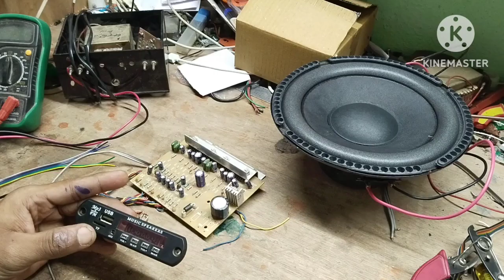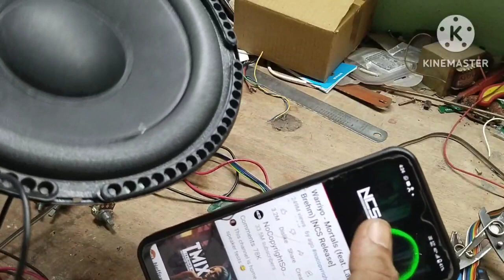Bluetooth module connection diagram Amplifier mein ब्लूटूथ लगाना सीखे घर पर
Bluetooth module connection diagram
amplifier mein ब्लूटूथ लगाना सीखे घर पर

Bluetooth module for Amplifier
Bluetooth circuit board
Bluetooth Panel Price
Bluetooth kit wiring Diagram
Home theater main bluetooth kaise lagaye,
home theatre bluetooth wiring,
home theater bluetooth connection, how to repair home theatre,
home theatre Bluetooth,
Intex home theater mein bluetooth kaise lagaye
ब्लूटूथ कनेक्ट क्यों नहीं हो रहा है
ब्लूटूथ स्पीकर कनेक्ट नहीं हो रहा है तो क्या करें
अच्छा ब्लूटूथ कौन सा होता है
सबसे सस्ता ब्लूटूथ कितने का है

ब्लूटूथ पैनल खरीदने के लिए लिंक पर क्लिक करें